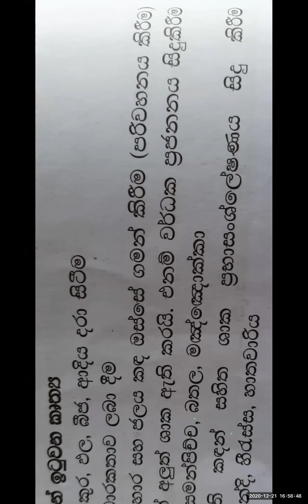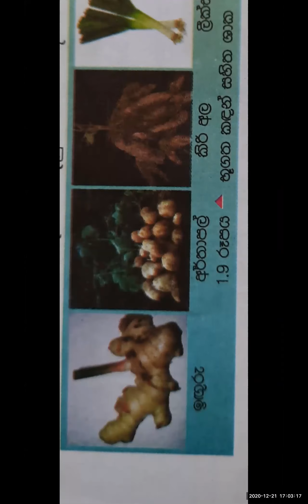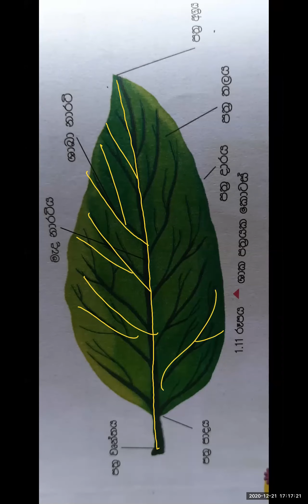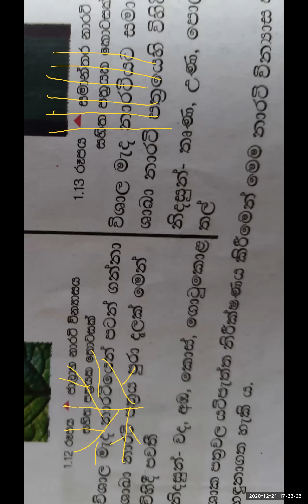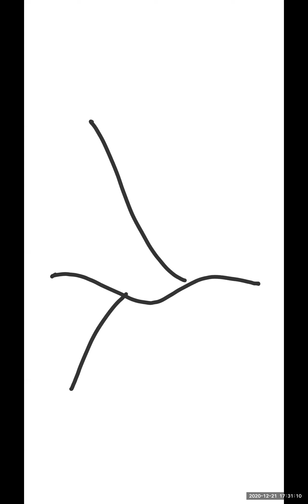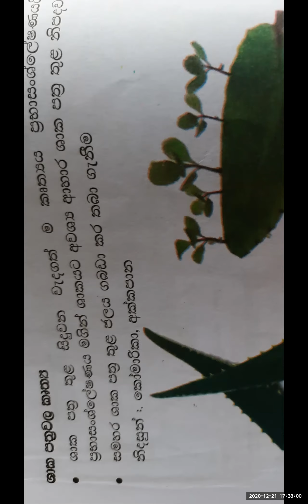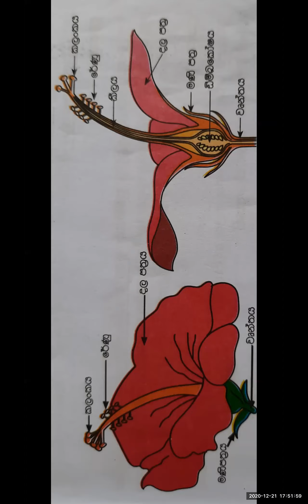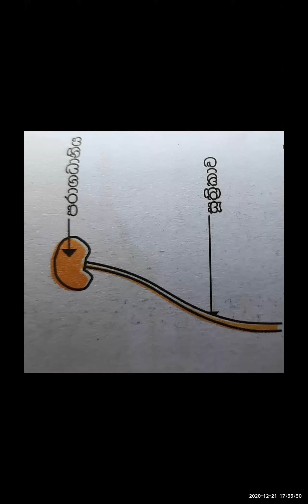7 ශ්‍රේණිය - ශාක විවිධත්වය - විද්‍යාව ( 2020.12.21 )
Zoom recording by Shantha Sir for Gr 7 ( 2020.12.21 )